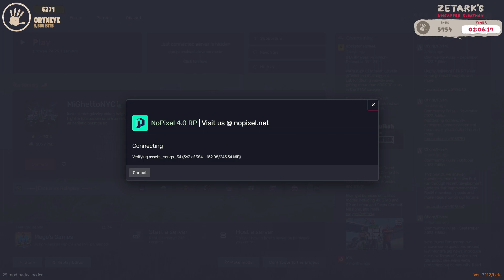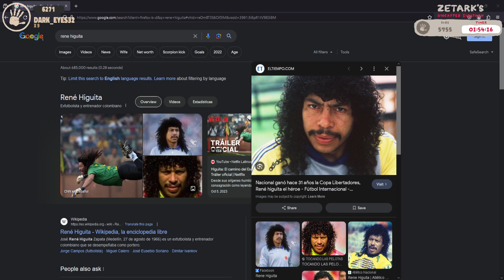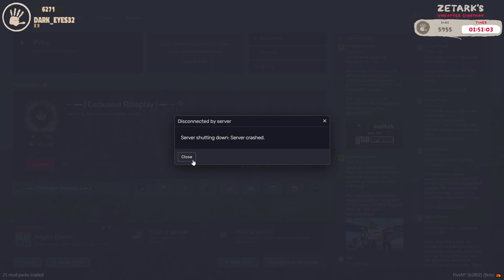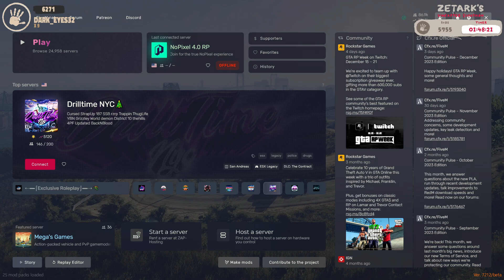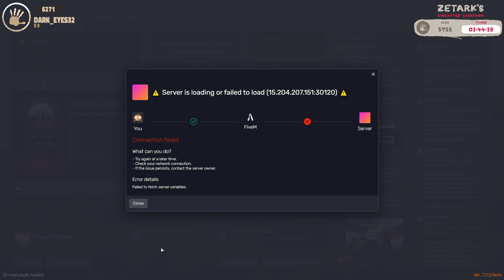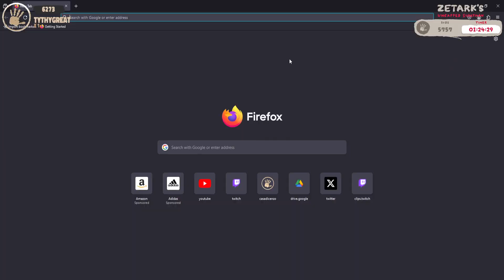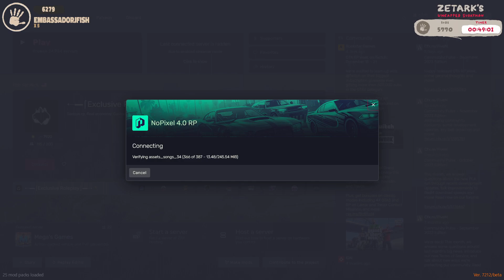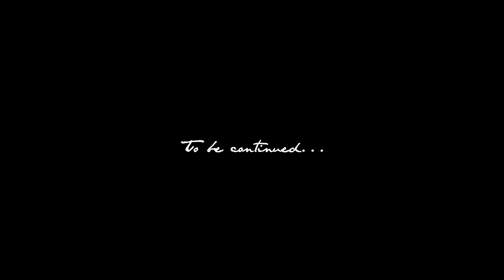Luciano DiCenzo | NoPixel 4.0 | S01E03 - "Building Bridges" (12/17/23) - Part 2